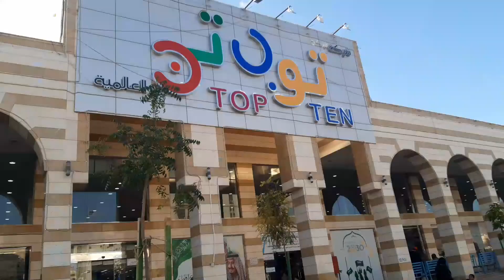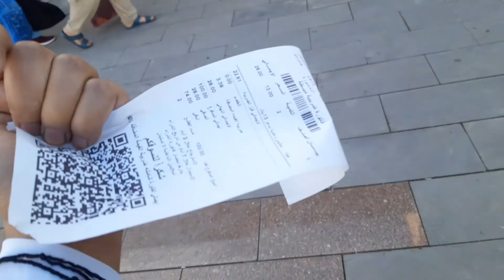মদিনায় যা কিনবেন মাএ 10Riyal/Top Ten Shop in medina